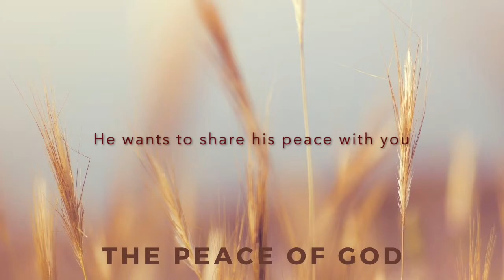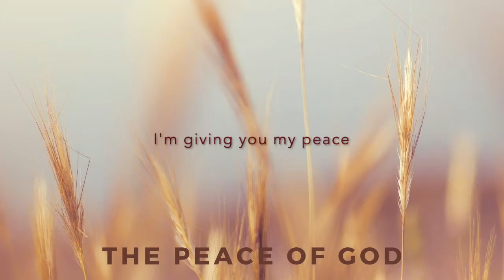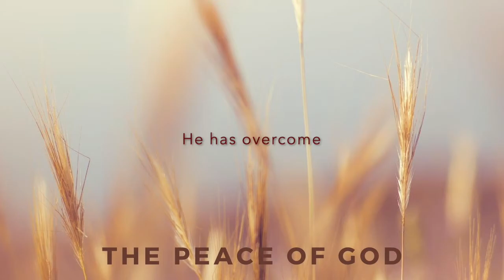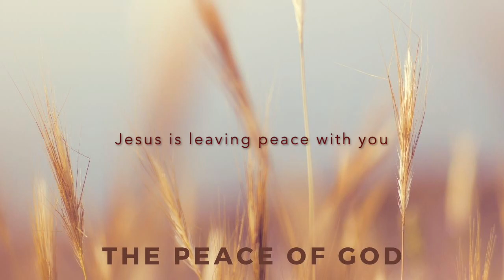Daily English Devotions: God of Peace No. 24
Welcome to the English Daily Devotions.